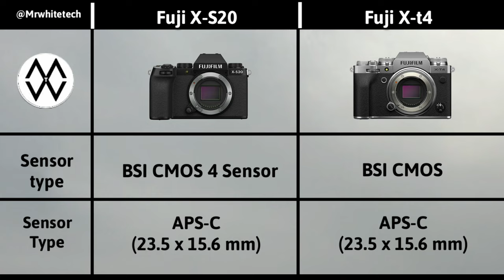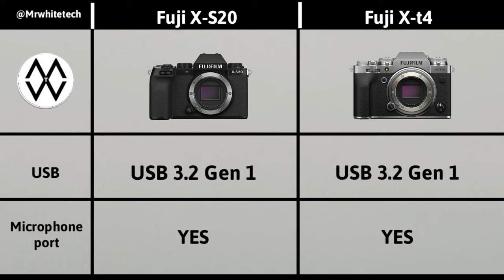Fuji X-S20 Vs Fuji X-t4 | Comparison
Fuji X-S20 Vs Fuji X-t4

fujifilmx-s20
fujix-s20